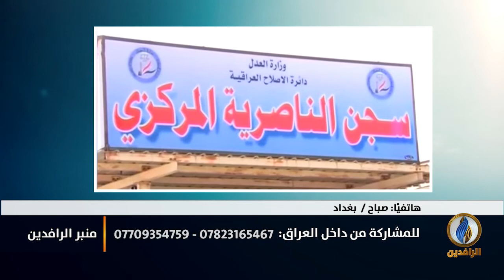منبر_الرافدين | التعذيب والإهمال في سجون العراق يرفع أعداد الوفيات